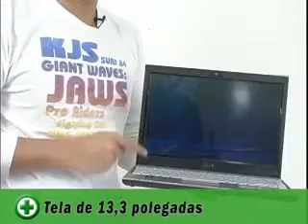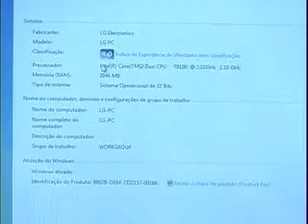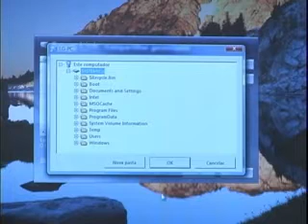Notebook LG P300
Concorrente direto do Mac Air. Um note leve, pequeno e bem potente. Vem com drive de CD externo. Tela com tecnologia LED que possibilita um brilho intenso. Visual com acabamento refinado.